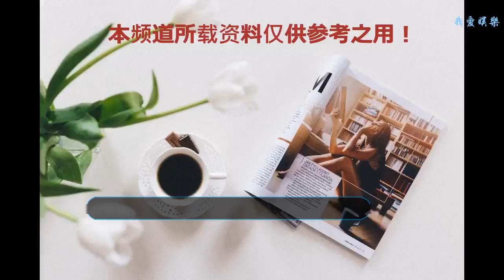金銘釋小龍曹駿都成18線了，陪伴8090后長大的童星現狀令人唏噓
說到童星，相信很多8090后心中都會有那么幾個名字，他們陪伴著我們長大，珍藏在我們童年的記憶里。
    長大后，有些童星還在娛樂圈，有的卻早已被淡忘消失在大家視野中了。
    今天就讓我們來盤點一下，那些陪伴8090后長大的童星們現狀如何了？金銘
    作為年紀最小的“瓊瑤女郎”，金銘小小年紀便成為家喻戶曉的演技派小戲骨。
    9歲憑在電視劇《婉君》演小婉君，胖嘟嘟的樣子也非常可愛，可能總是參演瓊瑤苦情劇的緣故，小時候的金銘總給人一副楚楚可憐的感覺，八卦君小時候也被她賺取了很多眼淚啊。
    不過比較可惜的是，金銘在演藝事業正紅時，考進北大做起了高材生淡出了娛樂圈。雖然北大畢業的金銘還是從事了演藝事業，但卻成為了十八線。
    如果當初金銘考藝考，并堅持拍戲，憑借她超高的起點和不錯的演技，在娛樂圈應該是當紅的演技實力派吧！曹駿
    8歲出演《真命小和尚》出道，后來陸續出演了《蓮花童子哪吒》、《九歲縣太爺》、《寶蓮燈》等作品。不過長大后逐漸就被淡忘了，現在的他陸續參演了一些作品，但反響平平。
    現在與演員藍盈瑩談起了戀愛，逐漸有了一些話題也開始被人關注。兩人也一起參加活動，新電影《遇見你真好》還會同屏出現，事業貌似正逐漸開花。釋小龍
    應該是我們印象里第一個會武術的小童星了，出道演戲的時候才4歲，萌萌噠的十分可愛。
    不過遺憾的是，跟大多數童星一樣，釋小龍長大后也沒什么作品人氣了，之前還因長胖陷入了長殘輿論中。不過目前瘦身回來了，顏值還是在線的，很有硬漢的feel。
    看到曾經這么多陪伴我們童年的童星如今都快被淡忘到18線，不僅讓人還是很唏噓的。
    不過也有一些童星現在越來越好，逐漸成為娛樂圈當紅的小生小花了。張一山
    家有兒女中一炮而紅，小兵張嘎中也有出演。
    雖然中間也有一段時間的沉寂，不過接演了一些好作品，比如《余罪》，演技爆棚，事業瞬間回春，現在有多紅想必也不用多講了。楊紫
    說到張一山肯定免不了提楊紫，作為同時期爆紅的童星，楊紫演藝事業一路似乎都算不錯。
    現在也差不多能算一線電視劇小花旦，跟秦俊杰的戀情也很穩定，祝福楊紫更好。宋祖兒
    宋祖兒飾演的小挪吒應該很多人都很熟悉吧，眼神里都帶著戲。
    從小聰明伶俐，七歲因參演《海闊天高》涉足演藝圈，9歲便站在了央視春晚的舞臺，起點是真的很高。
    中間一度因為學業出國念書而退出了娛樂圈，直到2016年，宋祖兒回國復出，在湖南衛視《花兒與少年》上轉露頭角，許多人又重新熟悉她了。
    而且宋祖兒真的是吃可愛長大的，長大后不僅沒有長殘，而是出落得更加水靈有氣質了。
    目前資源也非常好，小小年紀便在各大時裝秀上現身，時尚資源非常不錯↓↓↓
    英氣水靈的長相+獨特的氣質，讓宋祖兒也獨得各種時尚雜志的寵愛，成為時尚大刊的收割機。
    影視資源更是厲害了，接演的都是各種大IP，合作搭檔的也都是當下的人氣流量小生。比如早前和王俊凱搭檔的《我們的少年時代》，以及馬上就要播出的和劉昊然搭檔的超級大IP《九州縹緲錄》。
    之前還一度被定為熱門IP《全職高手》女主角，不過因為檔期沖突問題，宋祖兒主動辭演了，由此也被許多業內人士大贊位敬業。
    由此可見，宋祖兒未來發展可期，會是未來娛樂圈的大勢小花。那么問題來了，你最喜歡的童星是哪位？